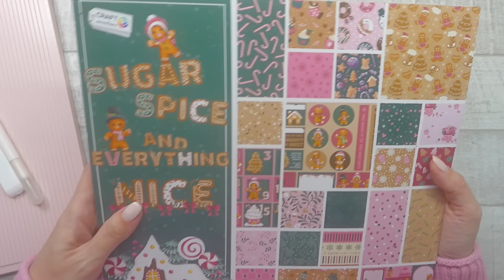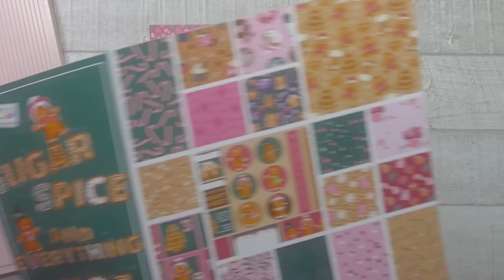☀️💞 Geschenkbox basteln I in cm I mit Papier von ACTION I Annilis Welt ☀️💞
Hallo zusammen 😃🙋‍♀️,

Ich freue mich immer über liebe, hilfreiche, wertschätzende und respektvolle Kommentare 🤗.
(Kommentare ohne Mehrwert werden hier ignoriert 😬💁‍♀️). Über Anregungen und Wünsche freue ich mich immer.

Eure Anni ☀️💞